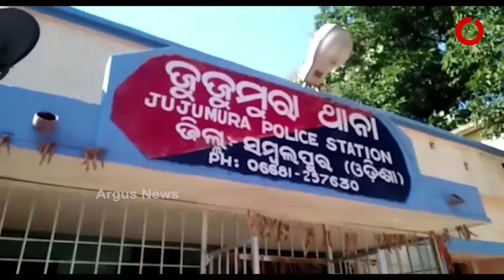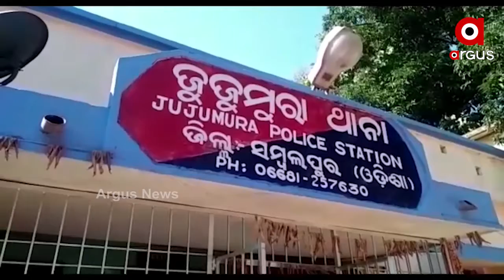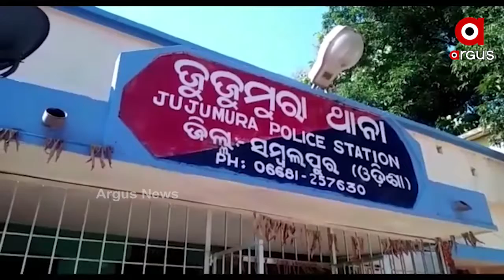ସ୍ବାମୀର ଟାଙ୍ଗିଆ ଚୋଟରେ ସ୍ତ୍ରୀର ମୃତ୍ୟୁ ।